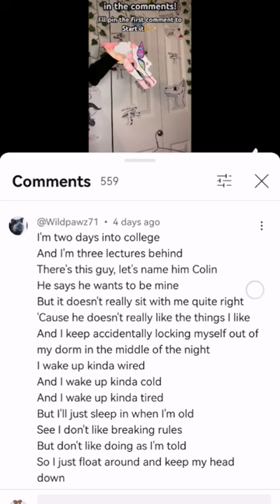song cover coversong roblox lyrics